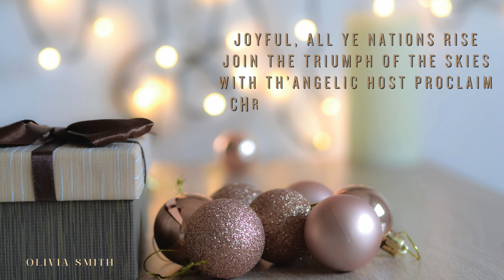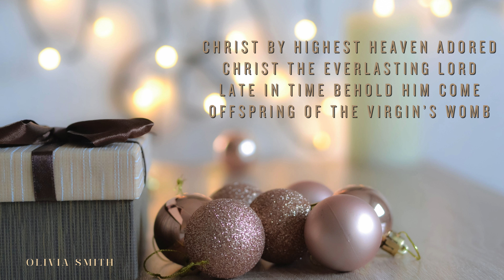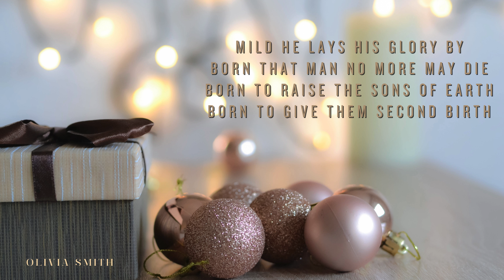Hark! The herald angels sing Lyric video It's Christmas by Olivia Smith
Song written by Charles Wesley 1739. Performed by @OliviaSmithMusic
From the album, 'It's Christmas'
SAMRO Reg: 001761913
ISRC: usx9p2308022